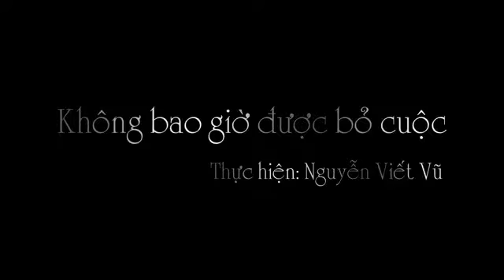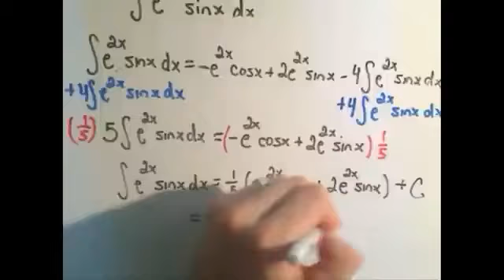Không bao giờ bỏ cuộc!